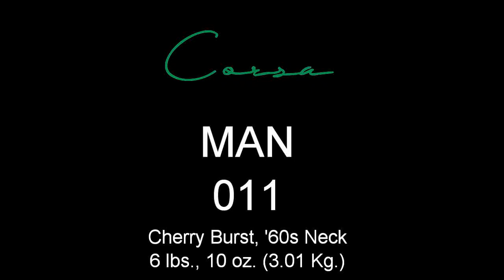Corsa Guitars, MAN-011, all pickup positions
Corsa Guitars Limited Production MANALISHI Model, MAN-011, Cherry Burst, 6 lbs., 10 oz. (3.01Kg.). Upgraded over LCPG model, with select very lightweight honduran mahogany one piece back and neck, Brazilian rosewood fingerboard, aged fret markers, highly flamed maple top, NTN Aged finish with high gloss top, holly headstock overlay, celluloid pearl inlaid headstock graphics, Faber® HYBRIDge™ locking bridge, Lifton case by Faber-Germany.